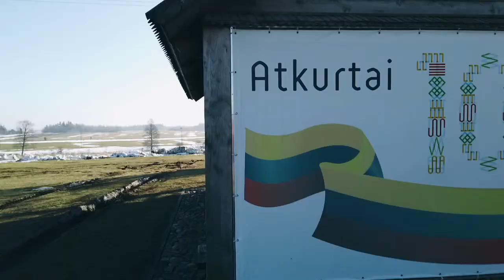Partizanų Lietuva. Žygis